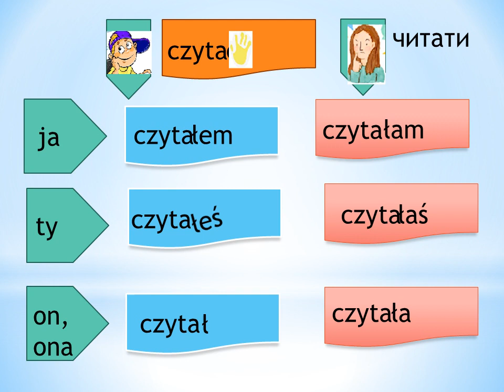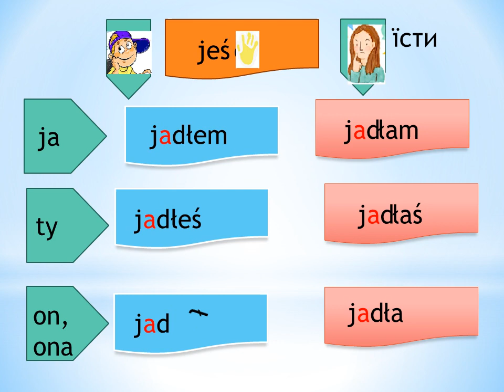Czas przeszły ( liczba pojedyńcza).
Польська мова.Утворення минулого часу  дієслів (однина)